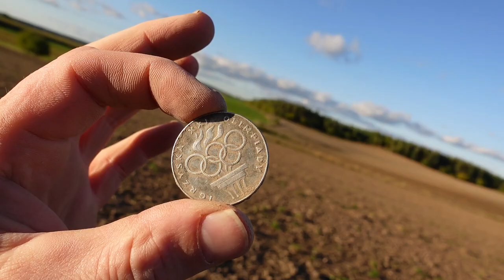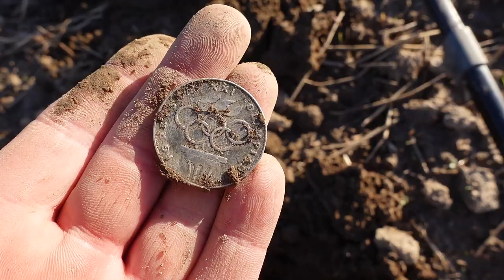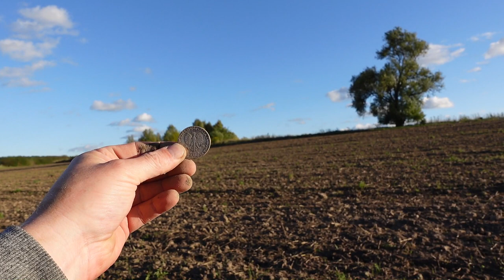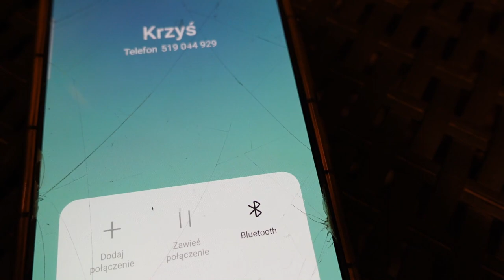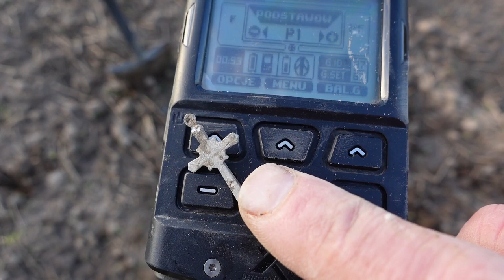Rodzinka detektorystów PL #30 🎧Dzień z życia poszukiwacza skarbów. 🧠Zagadka dla widzów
Dzień z życia poszukiwacza skrabów. Zagadka dla widzów. Jak u Was wygląda kwestia poszukiwań? Jak Wasze żony/mężowie reagują na waszą pasje?

Sklep stacjonarny z wykrywaczami metali:
Odkrywca Historii
ul.Piastowska 28
14-240 Susz
woj. Warmińsko-Mazurskie

Muzyka
📞Kontakt:do Eweliny: